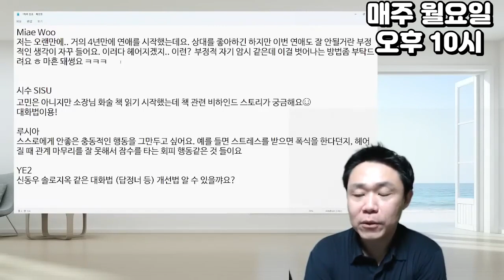연애할 때 드는 부정적인 생각을 떨쳐내는 방법| 심리대화 LBC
LBC는 실생활에 도움을 드릴 지식과 정보들을 쉽고 흥미롭게 전달해드리고자 만든 채널입니다.

1) 화술 : 일상 커뮤니케이션, 인간관계,
2) 심리 : 타인의 심리 파악, 자기 마음 다스리기
3) 상담 :  가족, 일상 및 연애고민 부터 면접이나 직장에서 고민
4) 최면 : 수면유도, 쾌감 등
5) 기타 특강 : 인생경영과 통계, 논문 작성하기, 직무교육과정 등 전문적인 과정

- 마음 설계의 힘 : 자신을 돌아보고 스스로 우울함 등 부정적인 감정을 이겨내도록 해주는 책
- 스몰토크 : 공학적인 기법을 대화에 적용한 스몰토크 배우기
- 마음을 훔치는 대화법 : 대화법의 모든 것